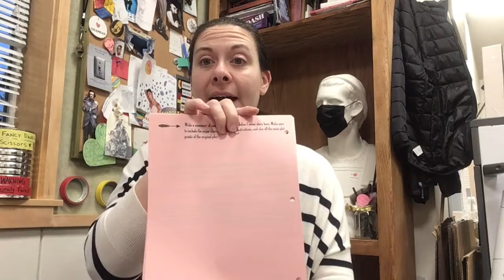Julius Caesar assignments for Troy!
Hi Troy, we will miss you! Here's how we are wrapping up our Julius Caesar unit. I'm going to quickly (well, quick for me!) walk you through the assignments I'm sending you. Which one is optional? Which one's gonna be graded? Which one inexplicably includes backstabbing cheerleaders? Watch the video to find out! :)